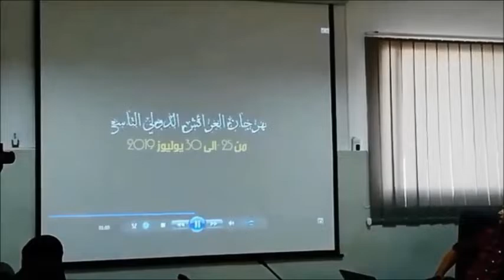جمعية عبد الصمد الكنفاوي تنظم ندوة صحفية لمهرجان العرائش الدولي للثقافة والفنون والتراث